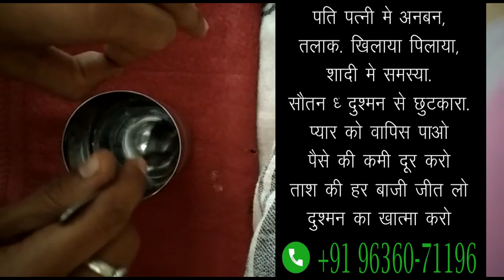बिना मंत्र सम्भोग पानी का एक गिलास और चमच से पानी हिलाओ